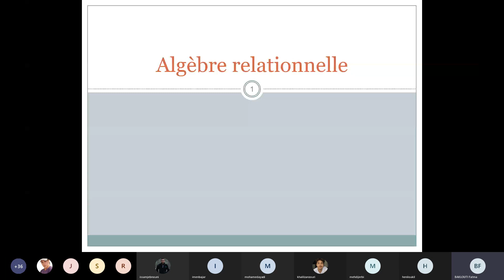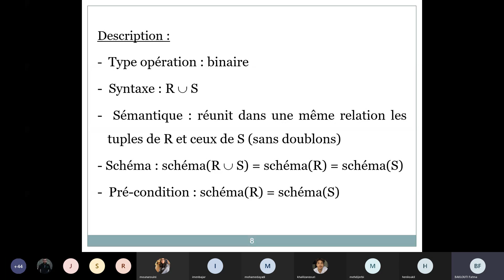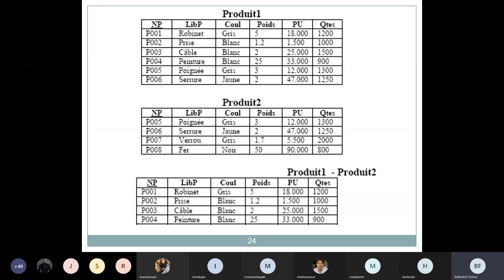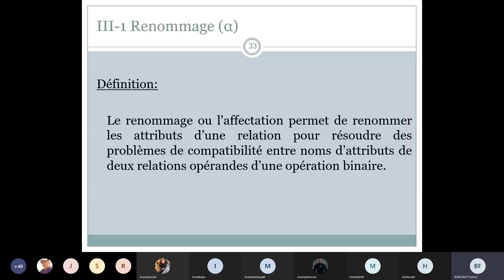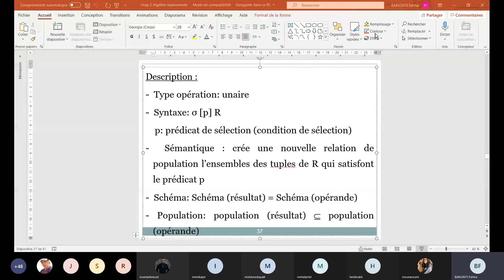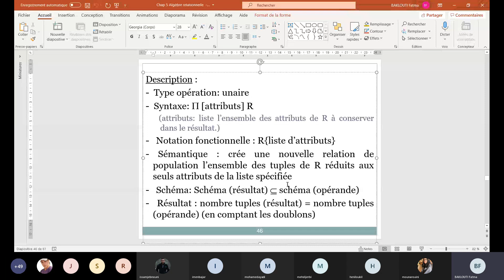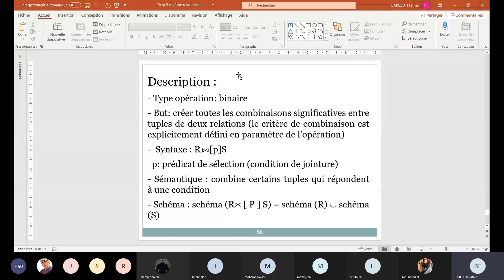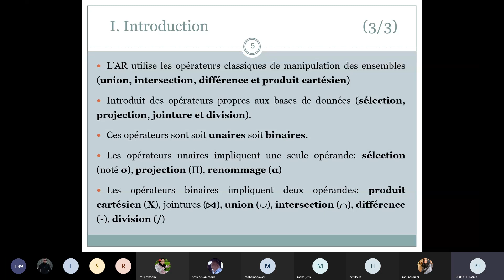BD cour seance 20/04